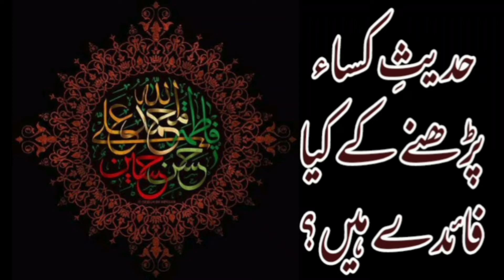The Virtue And Effects Of The Hadith-e-Kisa || حدیث کساء کی فضیلت اور اثرات